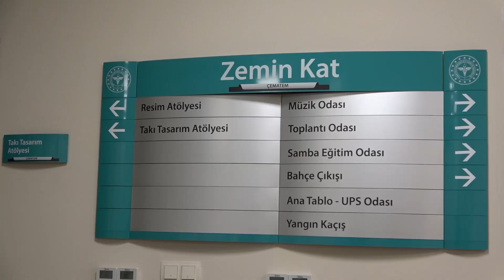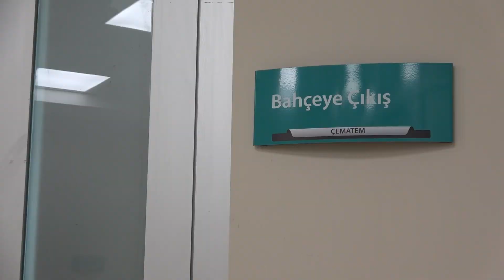Şanlıurfa “ÇEMATEM” de yatarak tedavi hizmeti başladı.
ÇEMATEM 20 Yatak Rehabilitasyon,12 Yatak Arındırma ve 4 Yatak Detoksifokasyon yatağı olmak üzere toplam 36 yatak olarak faaliyet vermektedir.

ÇEMATEM 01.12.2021 tarihinden itibaren, 18 yaş altı hastalara poliklinik hizmeti vermekteydi. Buğün itibari ile yatarak tedavi hizmeti  başlamıştır.

ÇEMATEM sorumlu hekimi Uzm. Dr. Gökçe Yağmur EFENDİ

Çematem çocuk ve ergenlerin madde bağımlılık tedavisinin gerçekleştirildiği bir merkezdir.
Bugün itibariyle merkezimizin yataklı ünitesi hizmete girmiş bulunmaktadır. Çocuk Ergen Madde Bağımlılığı Tedavi Merkezimizin hizmete girmesiyle birlikte artık Şanlıurfalı gençlerin madde ile alakalı bağımlılık tedavisi görmek için il dışına çıkması gerekmiyor. Merkezimize her türden madde kullanımı olan çocuk ve ergenlerin tedavisini yatarak ve Ayaktan tedavi olarak gerçekleştiriyoruz. Merkezimize başvuran hastalar değerlendirdikten sonra hem aile görüşmelerimiz hem bireysel terapi programlarımız hem de ilaç tedavilerinin takip edildiği farklı polikliniklerimize yönlendirerek tedavilerine başlıyoruz.

Dr. Gökçe Yağmur 18 yaşa kadar madde kullanımı şüphesi ya da kullanım bozukluğu olan tüm hastaların değerlendirilebildiği bir merkeze sahibiz. Eğer çocuğunuzla ilgili bir madde kullanım şüpheniz varsa ya da bu konuda bir tedavi alması gerektiğini düşünüyorsanız çocuğunuzla mesai saatleri içerisinde merkezimize randevusuz bir şekilde gelip başvuru gerçekleştirebilirsiniz.

Şanlıurfa İl Sağlık Müdürlüğü olarak Bağımlılıkla mücadele çalışmaları hiç durmadan devam etmektedir. Bu kapsamda okullarda, camilerde, kuran kurslarında, yaz okullarında ve ev ziyaretlerinde Bağımlılık konusunda eğitimler vermekteyiz. Ayrıca Madde bağımlılığı hakkında farkındalık kazandırılması amacıyla Şanlıurfa İl Sağlık Müdürlüğü olarak çalıştaylar düzenleyerek alkol, tütün, uyuşturucu ve davranışsal bağımlılıklarının önüne geçilmesini hedeflemekteyiz” dedi.